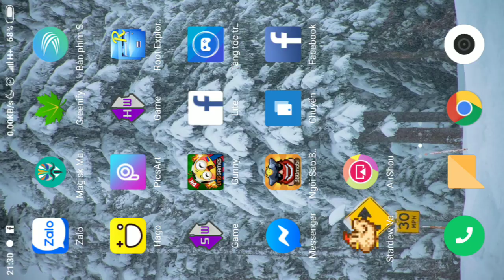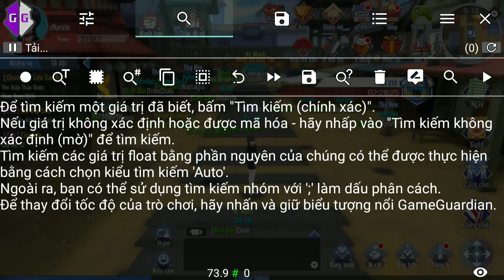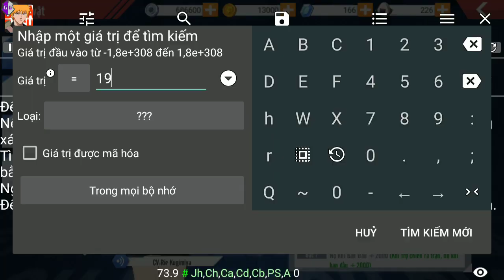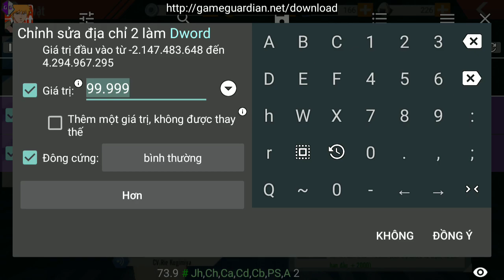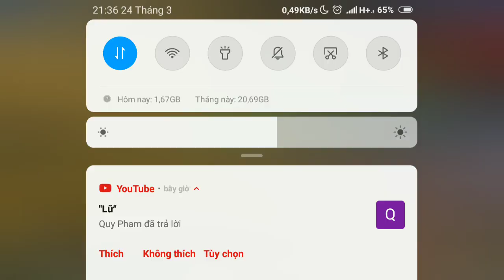Hack BLEACH mobile 3D speed by Game guardian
Hack BLEACH mobile 3D